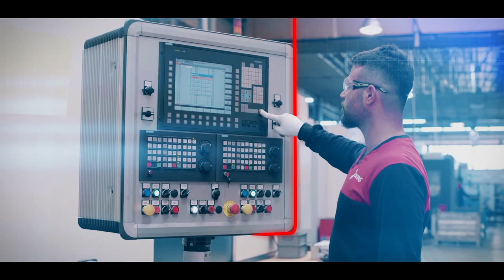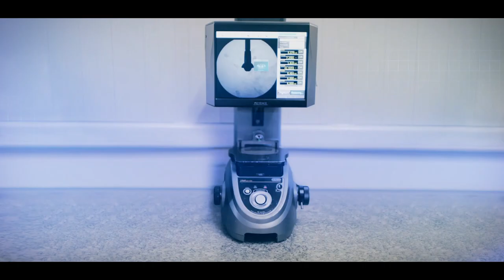Ditas Corporate Movie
Kayseri Yolu 3.Km, 51001 Nigde / Turkey